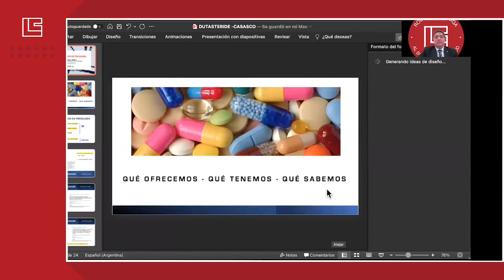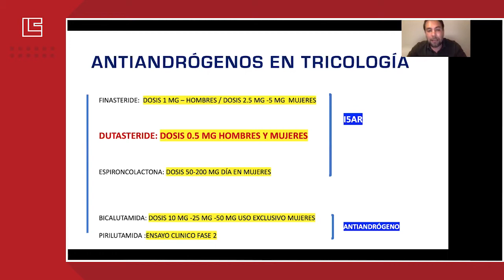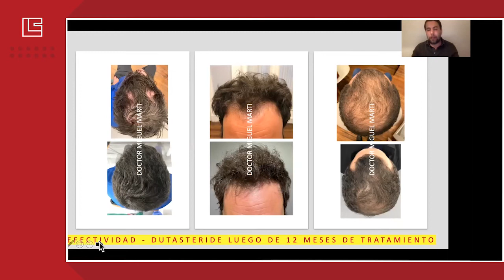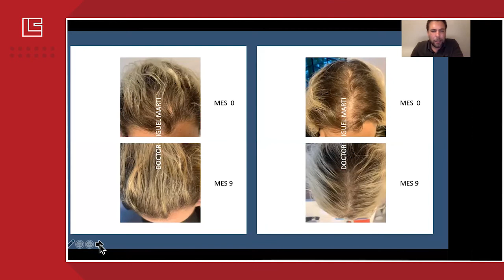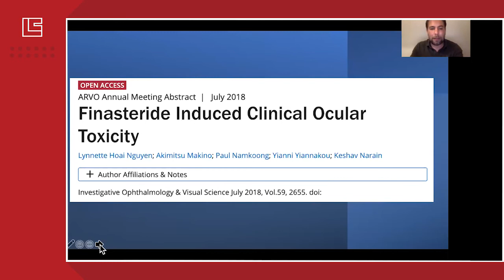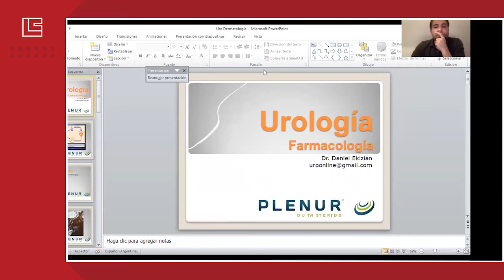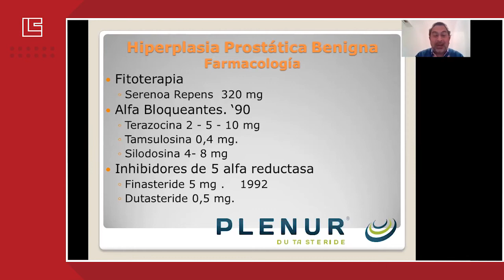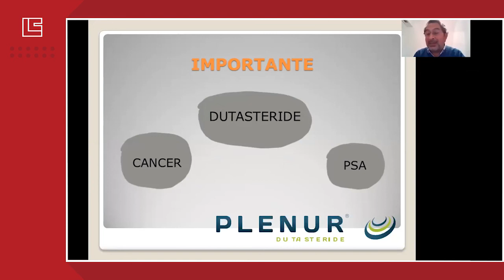ANTIANDRÓGENOS EN TRICOLOGÍA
Dr. Miguel Martí
Dermatólogo - Experto en tricología